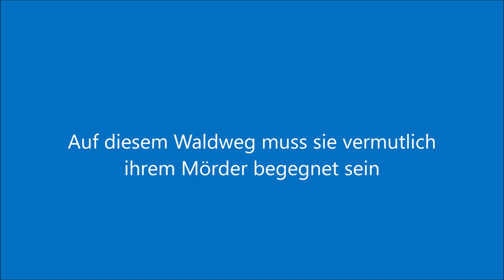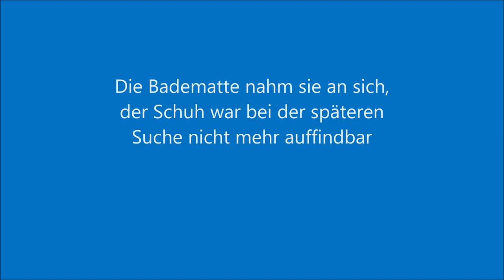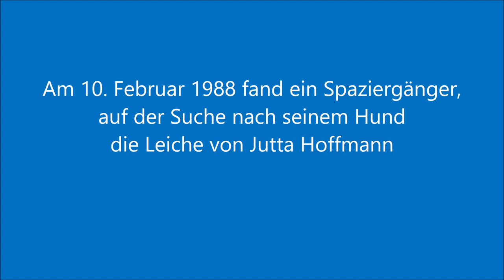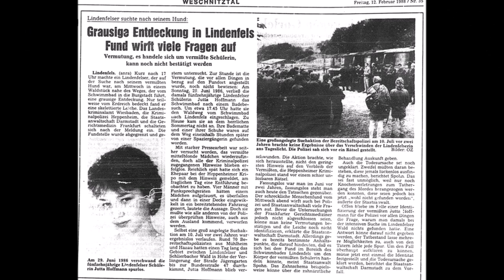Mordfall Jutta Hoffmann (†15) aus Lindenfels von 1986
UPDATE Februar 2024: Der mutmaßliche Mörder wurde verurteilt zu lebenslanger Haft im Dezember 2023. Es wurde Revision eingelegt.
In meinem Forum könnt ihr die Prozessberichte lesen:
UPDATE: Heute (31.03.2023) verkündete das Hessische Landeskriminalamt seinen Ermittlungserfolg: Im Fall Jutta Hoffmann aus der Sendung (Aktenzeichen XY) vom 22. März wurde Haftbefehl gegen einen einschlägig vorbestraften Mann erlassen.
Der Mörder von Jutta Hoffmann konnte bis heute nicht gefasst werden
Ich betreibe seit Jahren Foren in denen Fälle von ungelösten Mordfällen, vermissten Menschen und unbekannten Toten berichtet wird.
Bitte helfen auch Sie mit, dass einige ungelöste Fälle noch aufgeklärt werden können und teilen Sie dieses Video.
Sie werden dann regelmäßig über weitere neue Video´s informiert!
Interesse geweckt?
Schauen Sie sich gerne in meinem Forum um